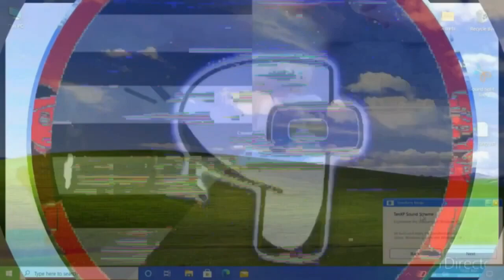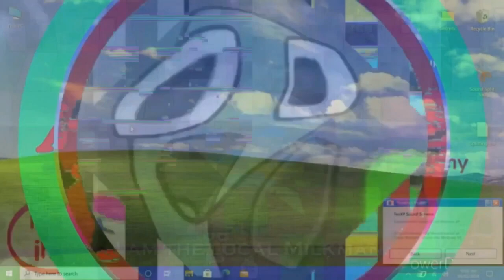(.../8.../9.../C.../K.../Nelvana Limited Logo (international)